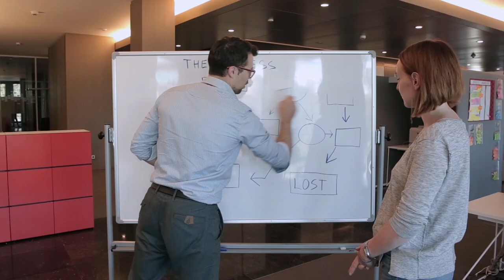Welcome to SuperOffice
SuperOffice is a CRM software company. We are a team of passionate and enthusiastic people who believe in helping our customers create great customer experiences within sales, marketing and service. Our customers are the most important part of our business. We're are always honest and straightforward with you. Your success is our success. If this sounds like what you're looking for in CRM software partner, please give us a call.